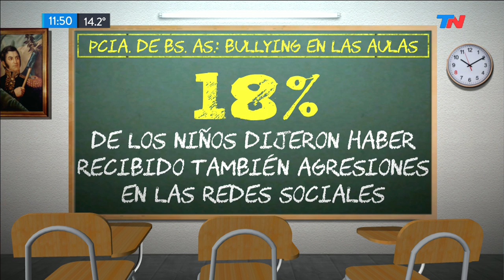1 de cada 5 alumnos sufre bullying en la Provincia de Buenos Aires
Advierten que uno de cada cinco alumnos de sexto año sufrió bullying en las escuelas de la provincia de Buenos Aires.
Los datos surgen a partir de los resultados de las Pruebas Aprender 2018. Desde la Defensoría del Pueblo bonaerense reclamaron la aplicación de una ley nacional para concientizar y prevenir hechos de violencia en los establecimientos educativos.
Entrevista a Walter Martello (Defensor del Pueblo de la Provincia de Buenos Aires), María Zysman (Titular de "Libres de Bullying") y Macarena Mochón (escribió una obra de teatro para tomar conciencia).